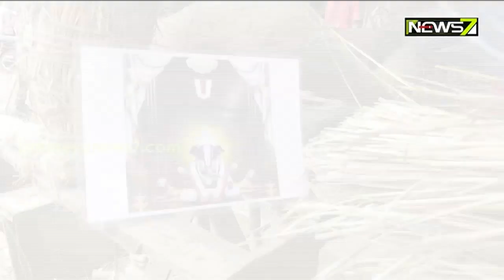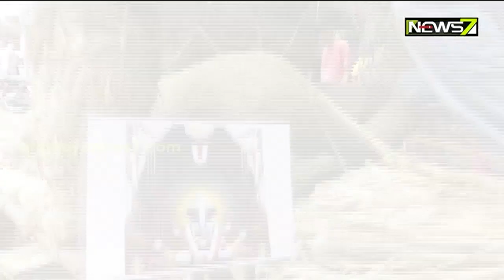ଆସୁଛନ୍ତି ବିଘ୍ନ ବିନାଶକ ଶ୍ରୀ ଗଣେଶ, କାରିଗରଙ୍କ ହାତକୁ ନାହିଁ ଫୁରସତ; ସକାଳୁ ସଞ୍ଜ ଯାଏ ଚାଲିଛି ମୂର୍ତ୍ତି ତିଆରି